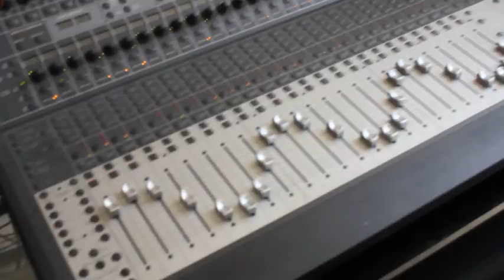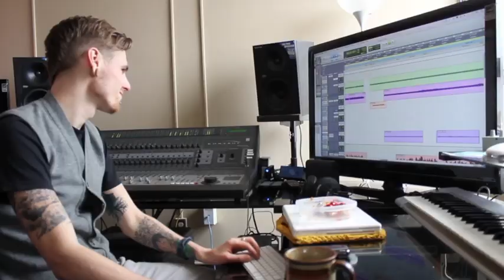Camp Mini-Yo-We Boys Camp: In the Studio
The Boys Camp Worship CD "SING IT LOUD" will be available at the Tuck Shop this summer!